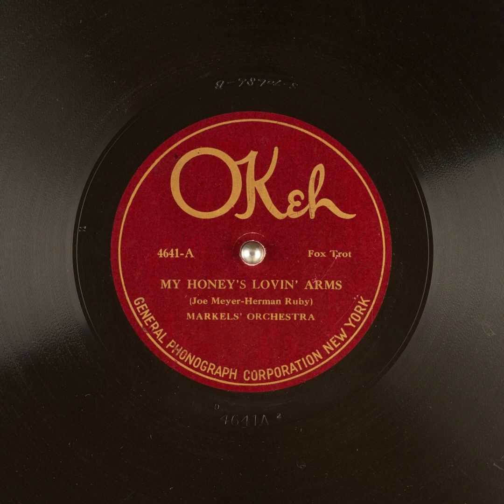My Honey's Lovin' Arms - Markels' Orchestra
Title: My Honey's Lovin' Arms

Publication date: 1922
Language: English
Performer: Markels' Orchestra
Writer(s): Joe Meyer, Herman Ruby

Summary: Fox Trot